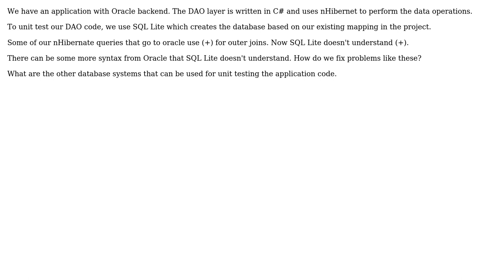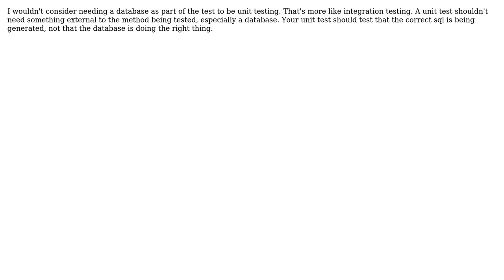Software Engineering: Unit test DAO code using SQL Lite when the application database is Oracle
With thanks & praise to God, and with thanks to the many people who have made this project possible! | Content (except music & images) licensed under CC BY-SA | Music | Images & others | With thanks to user Rocklan user Jim Barrows user dineshsbisht and the Stack Exchange Network Trademarks are property of their respective owners. You are responsible for your own actions.